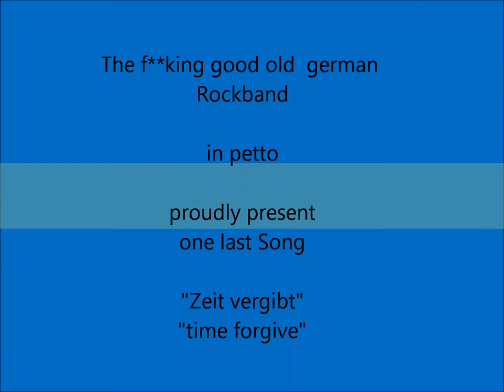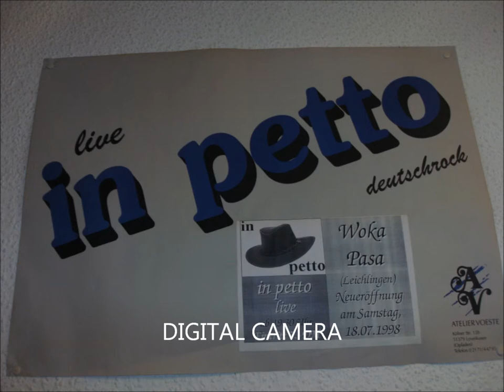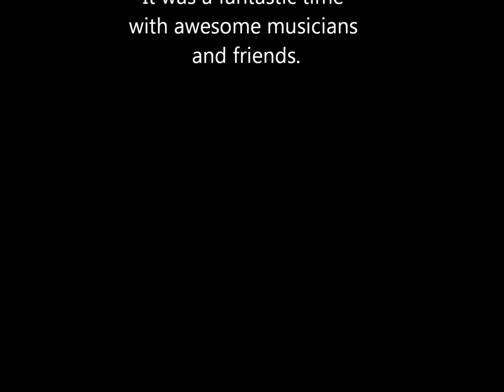zeit vergibt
zeit vergibt - in petto - Deutschrock (original)
Thomas Kupp
Carlo Haffner
Sandro Martinez
Bert Bisgiel
Andreas Wiechert